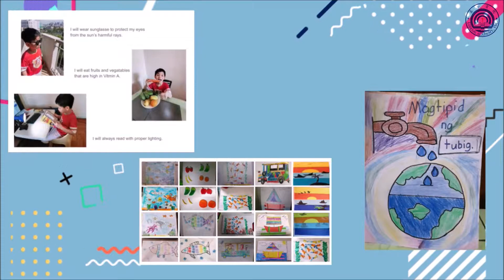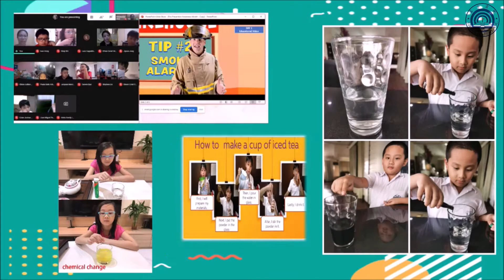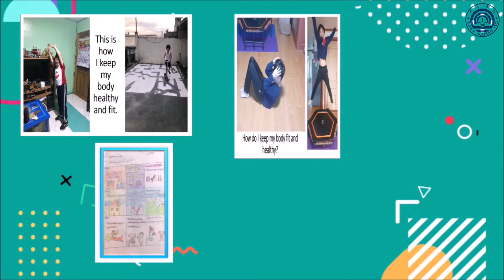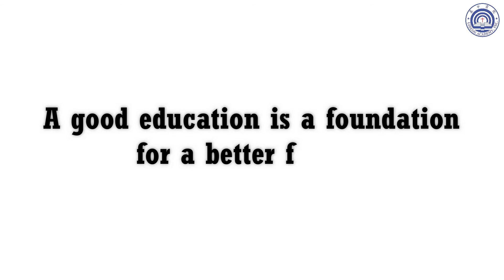Shining Moments in Gideon's Online Distance Learning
There will always be changes in life but students of Gideon Academy have proven to be fast learners, resilient, adaptable, and capable of handling change well.